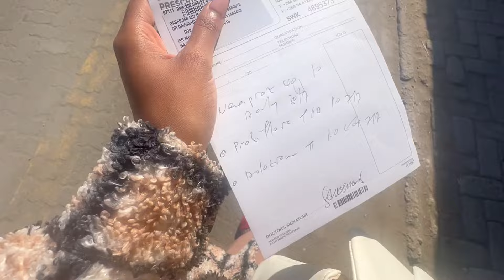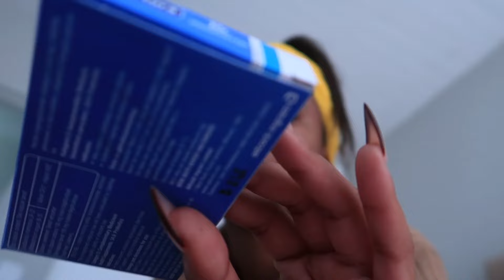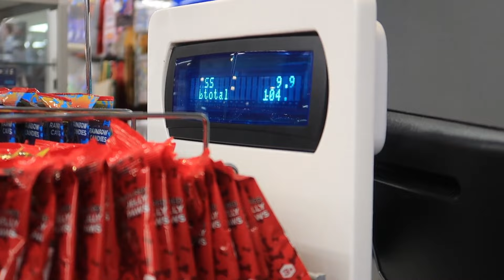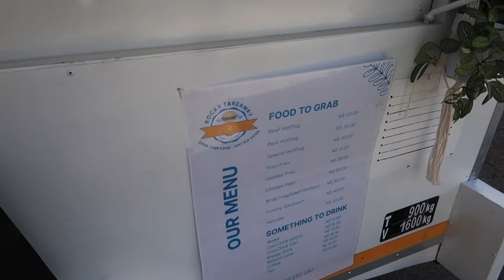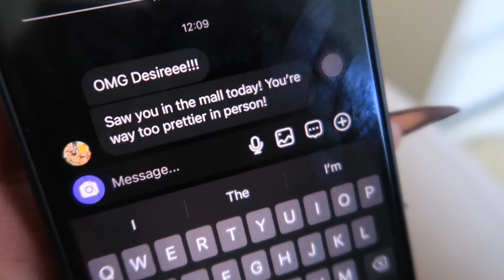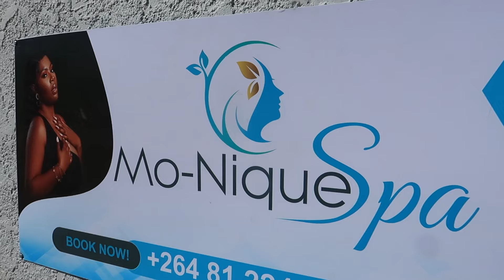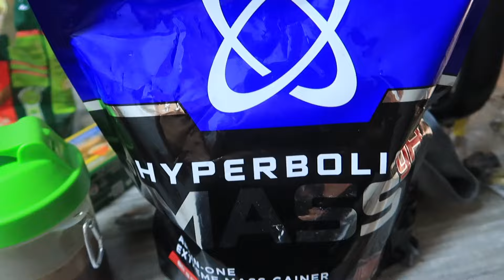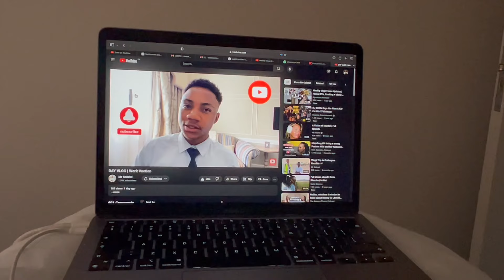Weekly vlog: Meeting a subie+ Jameson campaign + I fell sick + SPA day + more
HI MY SWEETS HOPE YOU ENJOY XOXO